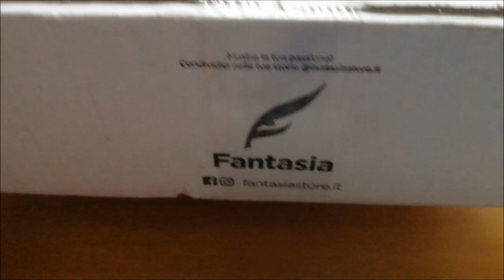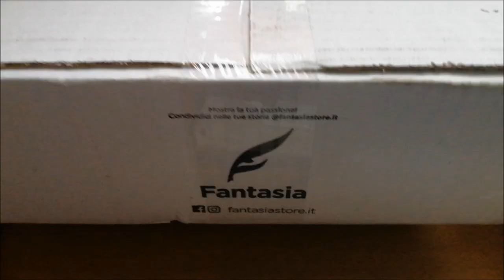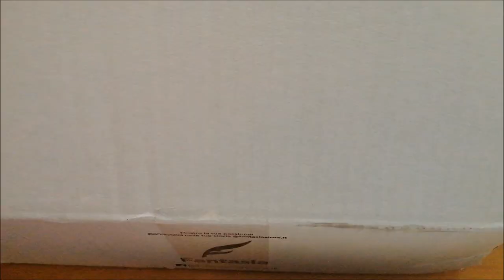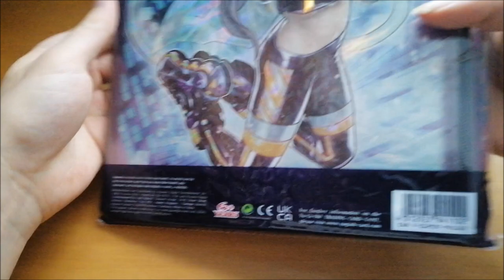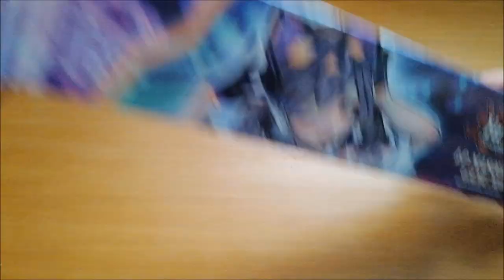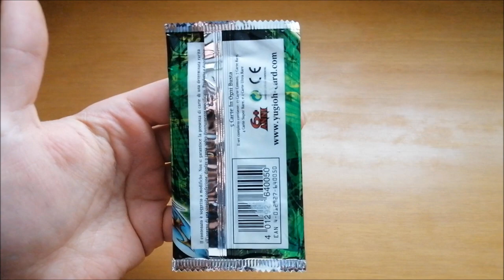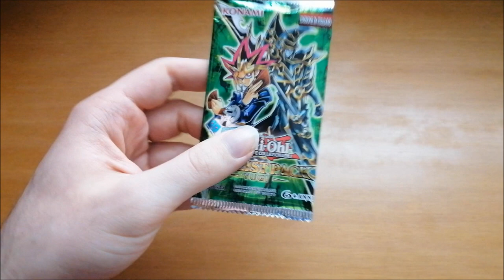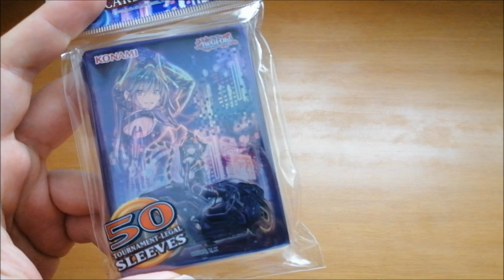Yu-Gi-Oh! Fantasia Mi Ha Inviato Una Mystery Box!?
PARTNERS
► Partner of Magic Store! Negozio Fantasy Online!
► Partner of Magician’s Circle! Enchanted For Games!
► Partner of CardTrader! Use this link to create your account, buy and sell:

Usa il codice "OCRAM5" per ottenere il 5% di sconto sui prodotti non scontati!